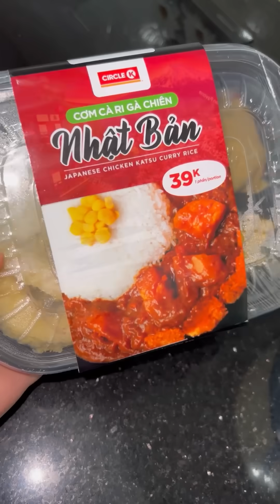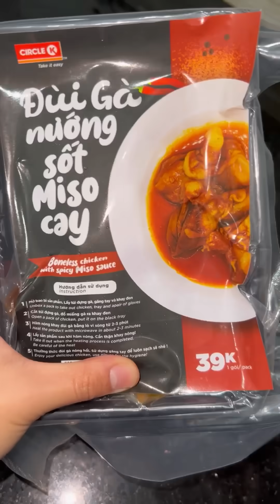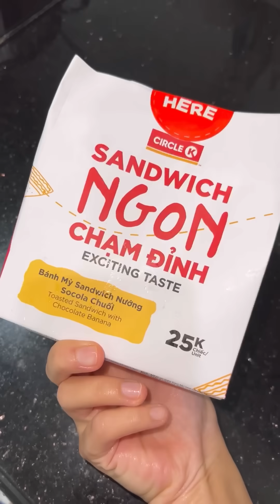Ăn Sập Quầy Đồ Ăn Liền Của Circle K | Pít Ham Ăn